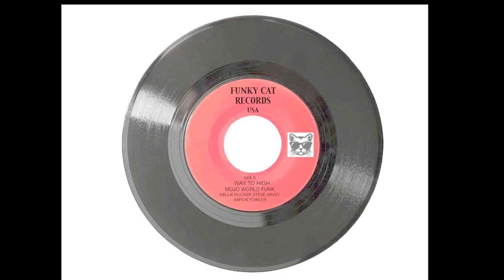Wild Funky Cigar Box Guitar Slide & Harmonica On Mojo World Funk 45 Studio Single Release Side A & B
Mojo World Funk Cranking Out Their New Original Studio Recorded Songs Called "If The Rope Don't Get You" And “The Waters Way To High” Kellie Rucker Vocals and Harmonica, Steve Arvey Cigar Box Guitar And Bass Along With Aaron Fowler On Drums. Mojo World Funk is a project created by Kellie Rucker, Steve Arvey and Aaron Fowler during the 2020 Pandemic. The 3 of them went into the studio to record an album in Gainesville Florida. These are two of the songs from an upcoming album. Check the playlist at the end of this video for more music.
Steve Arvey on tour! Dates And Tickets
Contributions are always appreciated for all the time and expenses for me to create these videos for you to enjoy.
* Cole Clark Guitars Quality Guitars Made In Australia
* Lace Music Guitars and Pickup’s
* AMT Electronics   Pedals And Effects
* Wild Dog Stomp   Foot Drum
* Magslide  Slides For Guitars
* MGB Guitars And Parts
Steve Arvey has a 40 year music career where he has traveled the world performing at Festivals, Concert Venues and many events. He is a full time musician and a singer songwriter composer. Steve’s music has appeared in movies and commercials. He has had quite a career as a sideman and a front man. He has appeared and performed with Hubert Sumlin, Screaming Jay Hawkins, Jr Wells. Bo Diddley, Big Smokey Smothers and many notable artists.